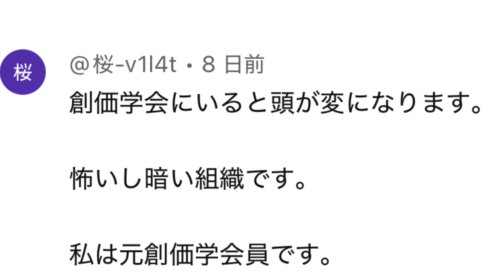おはよう😃れいわ応援の創価学会員329人2024年12月3日